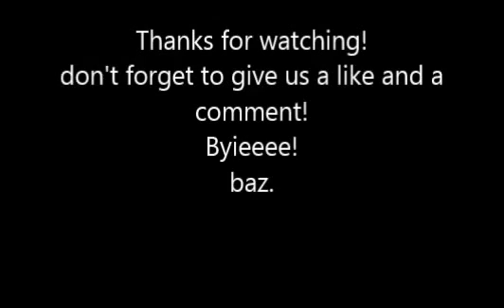Baz plays Surgeon Simulator....Killer-Kidneys!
On today's indie lets play Im backon Surgeon sim again murdering more helpless victims with my love :)